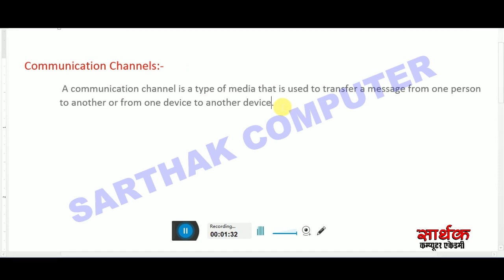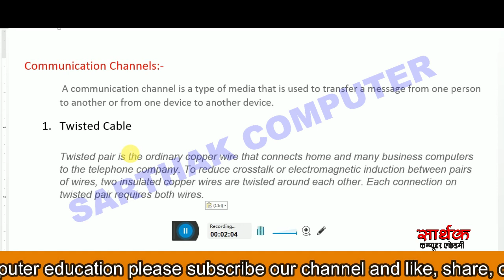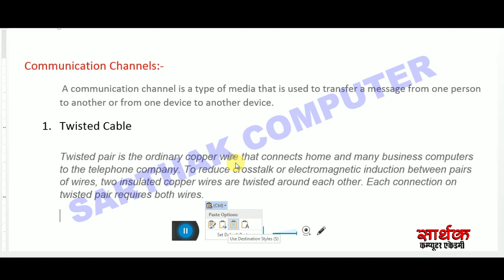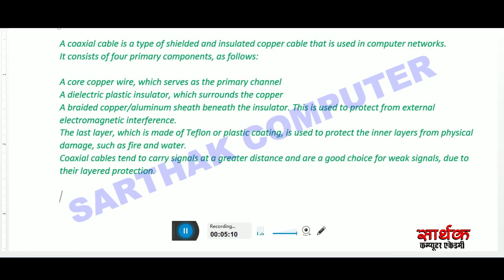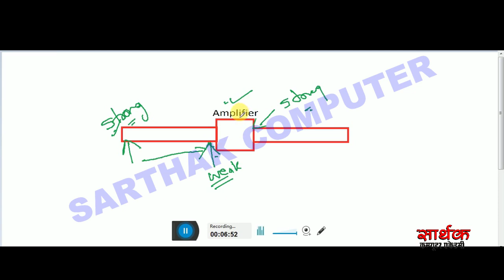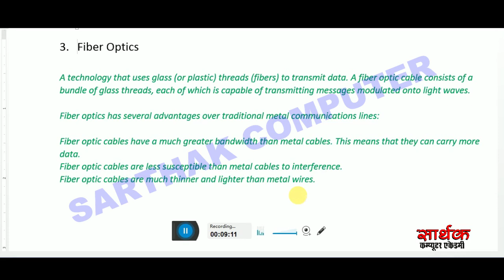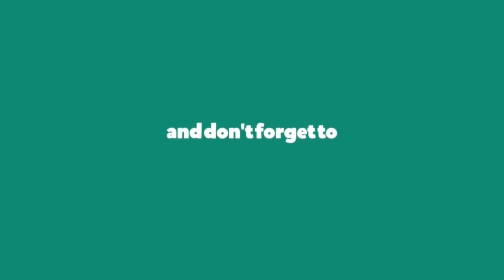Transmission Medium, Media Twisted Pair Cable, Coaxial cable, Fibre Optics Cable | DCA, PGDCA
About This Video:
दोस्तों इस विडियो में हमने youtube channel के लिए शानदार विडियो बनाये हैं विडियो को अंत तक देखे बहुत सारगर्भित जानकारी आपको मिलेगी वीडयो का विस्तृत विवरण निम्न प्रकार हैं
Topic Covered in This Video:
1. Transmission Medium, Media Twisted Pair Cable, Coaxial cable, Fibre Optics Cable

Video Links:
Finished processing
Finished processing
Output Device क्या है | What Is Output Device In Hindi | CRT, LCD, LED Monitor | DCA | PGDCA
What Is CRT-Cathode Ray Tube & How IT Works In Computer | Refresh Rate, Dot Pitch, CGA, VGA, SVGA
What is Software and Types of Software in Hindi | What is System softwares & Application softwares